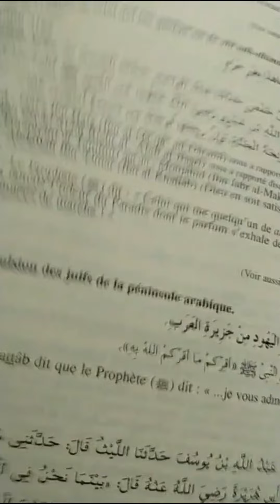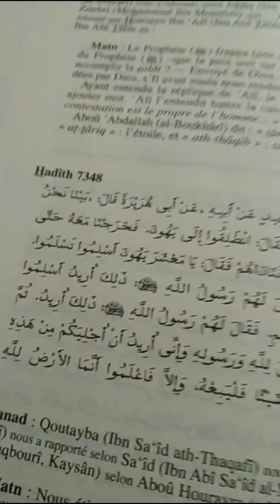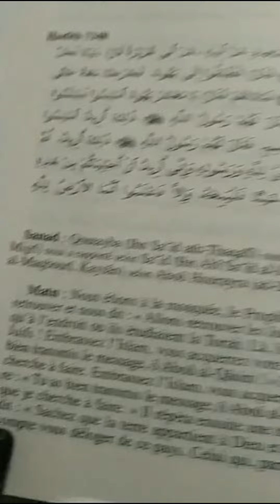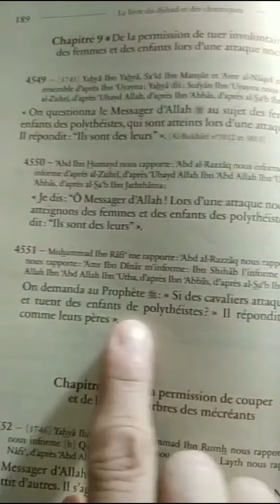Tariq a oublié ce qu'a fait son prophète modèle